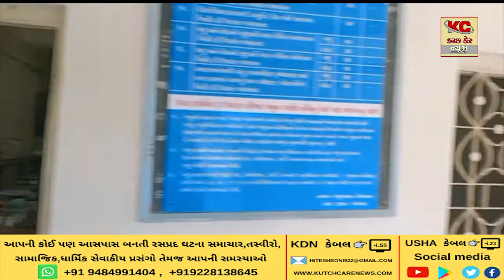પશુ ડોક્ટર વગરના નેત્રા ગામે છેલ્લા અગિયાર માસથી સતાવી રહી છે સમસ્યા